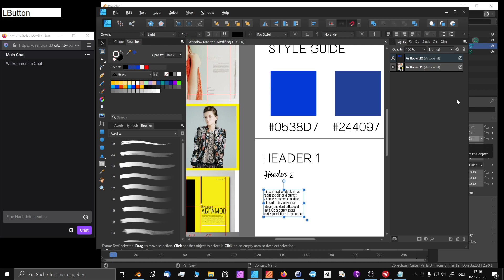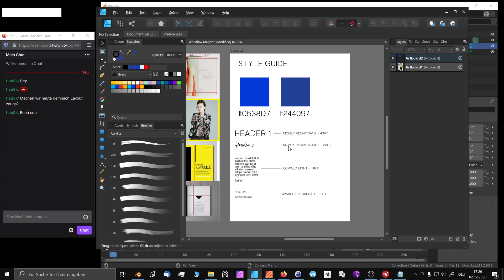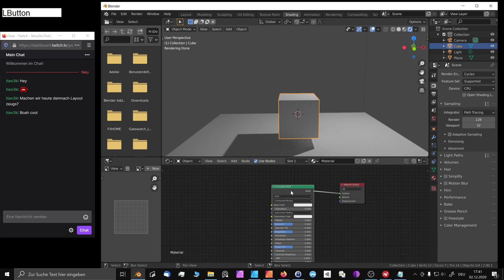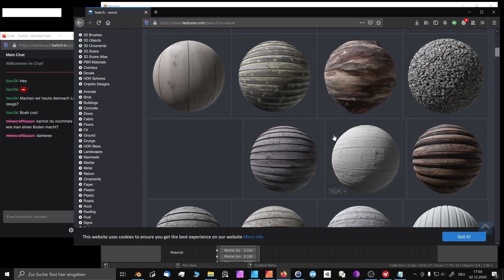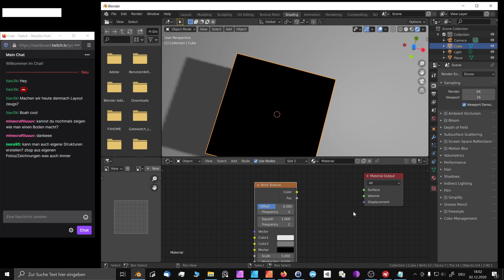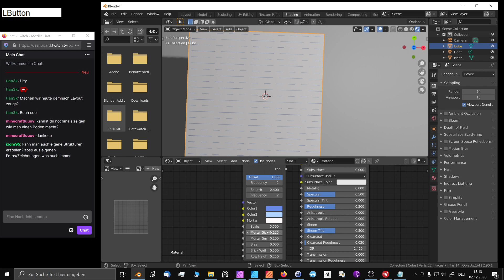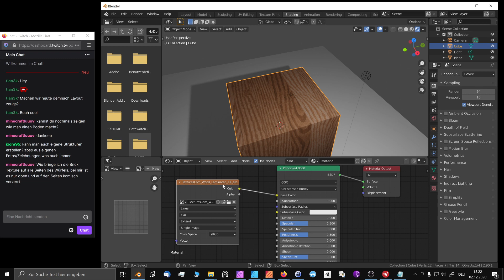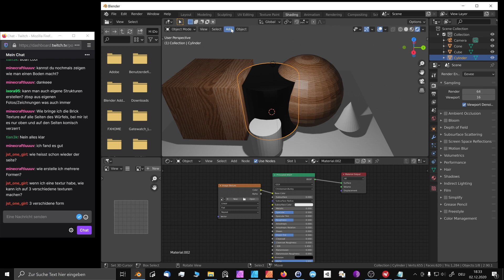Software Advanced - Blender - 02122020